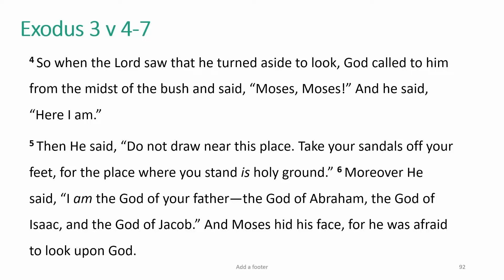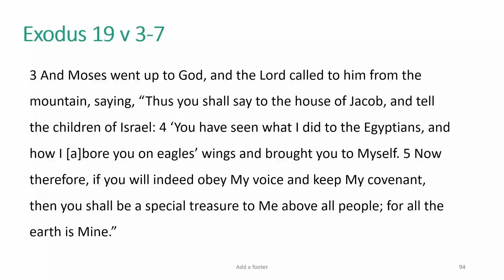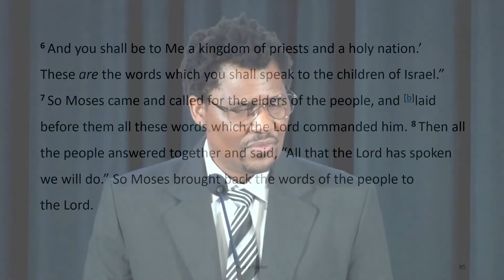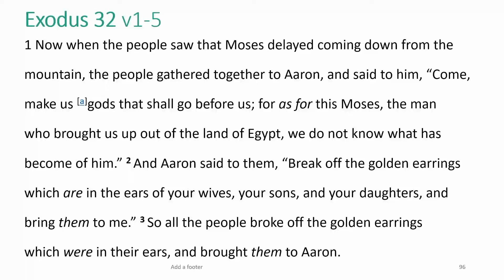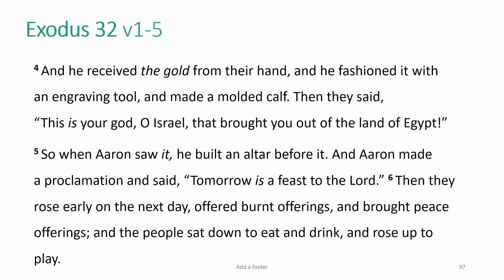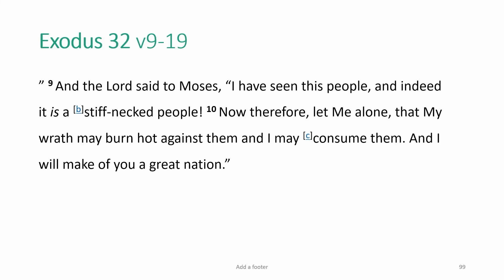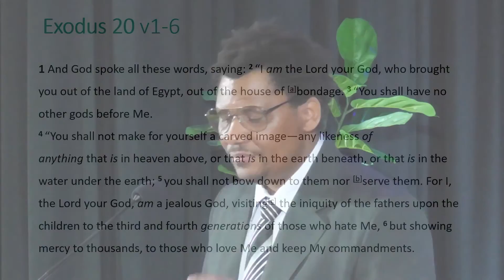Wait On The Lord | Nompilo Moyo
Want to attend face to face church? for more information!

50 Lakeside Blvd,
Pakenham, Victoria,
Australia 3810.